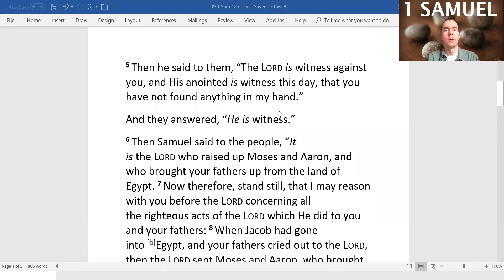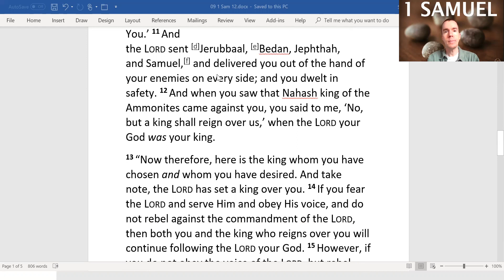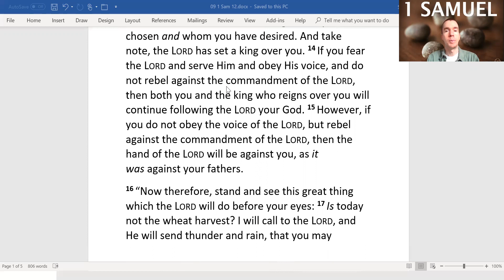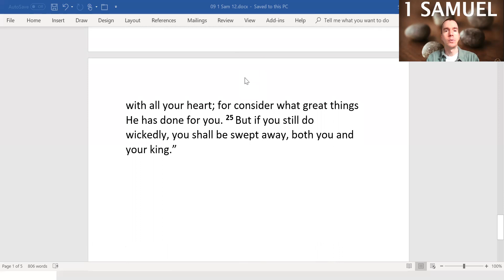1 Samuel Chapter 12 Samuel’s Address at Saul’s Coronation: "Fear the LORD and Serve Him."